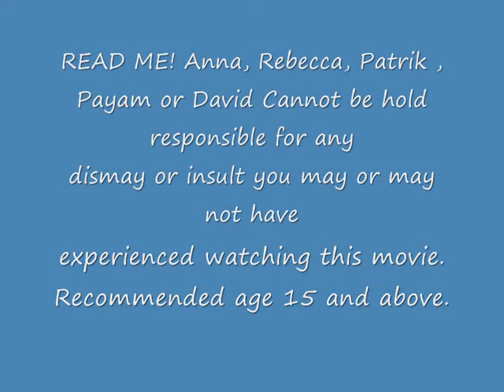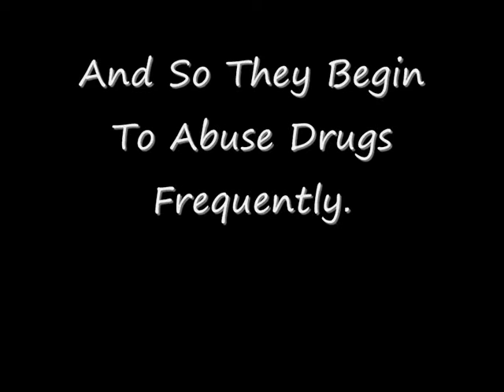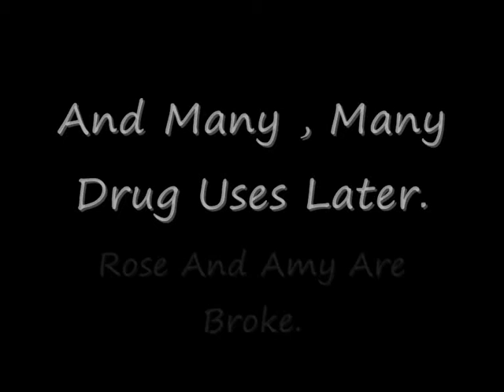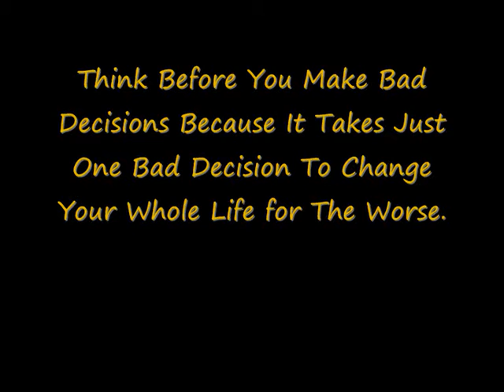We need som shit.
Jag och några klasskompisar gjorde världens fulaste knark film på engelskan xD